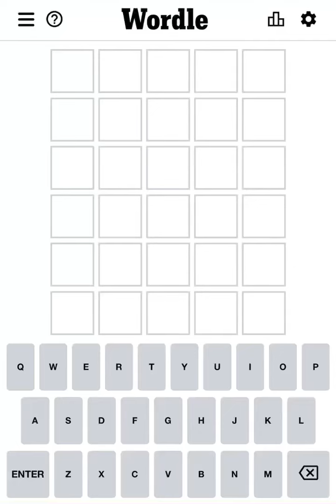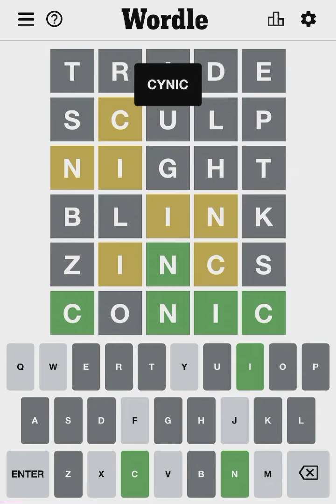WORDLE| Wordle 240 for 02/14/2022 | Wordle 14 February, 2022 |Today’s Wordle |What is Today’s Wordle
This is the WORDLE 240 answer word for 14 February, 2022 (02/14/2022)